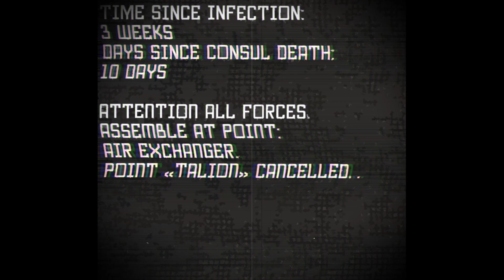Xen Rabies - Game Party, Part III Teaser - No Regrets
The scale of the infection problem has spread to the entire earth, only immune people can go outside without a gas mask, and the Alliance is hiding like a pack of blind kittens and waiting for evacuation from this damned land... The remnants of life will not linger here any longer.
He has a plan, it is a stupid and naive plan, but there is no other way at the moment, so he gathers people and goes on the assault.

P.s. I GOT the Hyperborea's permission to create custom machinima over his custom lore.